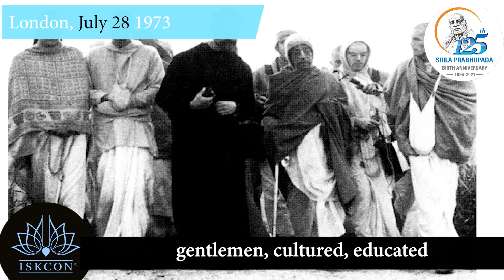July 28 1973 | Good Population | 125th Appearance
for more information.